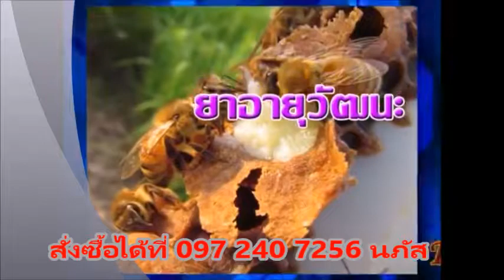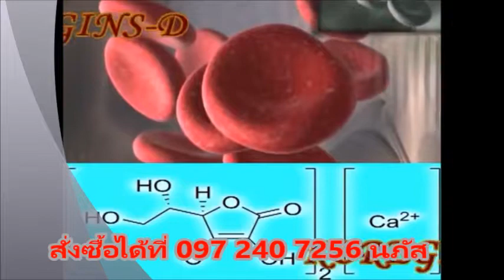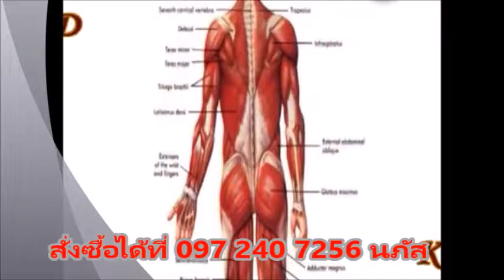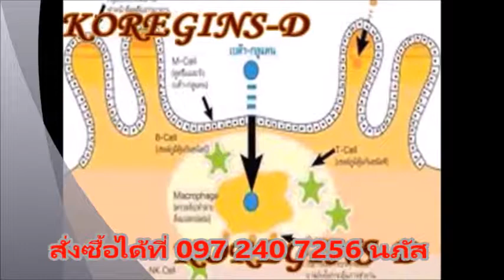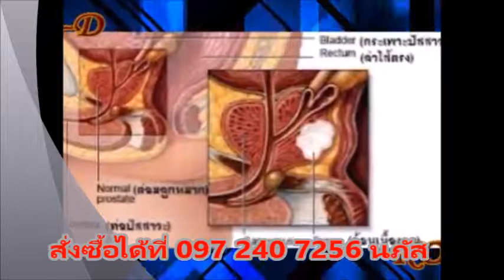KOREGINS D สร้างภูมิต้านทานปรับสมดุลย์ร่างกาย 097 240 7256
Koregins-D (โกเรจินส์-ดี) อาหารเสริมบำรุงสุขภาพพร้อมผิวสวยในหนึ่งเดียว นวัตกรรมเพื่อการดูแลสุขภาพ ด้วยสารสกัดอันทรงประสิทธิภาพ 9 พลังมหัศจรรย์(แบบเก่าจะเป็น 7 พลังมหัศจรรย์ โดย 2 พลังมหัศจรรย์ใหม่ที่เพิ่มมาคือ สารสกัดจากถั่งเช่าและเบต้ากลูแคนจากยีสต์ 85%) จากสารสกัดธรรมชาติเพื่อให้คุณสุขภาพดี หน้าสวย ห่างไกลโรคร้าย เสริมสร้างภูมิคุ้มกัน ต้านอนุมูลอิสระ หน้าใสไร้สิว ผิวขาวสวยสว่างใสดูดีตามธรรมชาติ ลดฝ้า กระ จุดด่างดำ ลดริ้วรอย ลดรอยย่น ชะลอความแก่ เห็นผลภายใน 30 วัน รวดเร็ว แน่นอน และไม่มีผลข้างคียง คุณจะเห็นความเปลี่ยนแปลง ทุกปัญหาจะหมดไปด้วย Koregins-D (โกเรจินส์-ดี) ผลิตภัณฑ์อาหารเสริมที่ได้รับความนิยมสูงสุดในประเทศ เพื่อคุณทุกคน โดยเฉพาะท่านที่มีปัญหาเกี่ยวกับสุขภาพและผิวพรรณ
1. ลดการสร้างเม็ดสี ช่วยเรื่องฝ้า กระ
2. เสริมสร้างการทำงานของกลูต้าไธโอนและคอลลาเจน
3. ช่วยผิวกระจ่างใส
4. ขับล้างสารพิษออกจากร่างกาย
5. ต่อต้านอนุมูลอิสระ เพิ่มเม้ดเลือดขาว
6. ป้องกันโรคหัวใจ ความดัน ช่วยขยายหลอดเลือด
7. ลดคอเรสเตอรอล และไตรกลีเซอร์ไรด์
8. ช่วยเพิ่มการเผาผลาญน้ำตาลในเลือด
9. ช่วยให้หลับสบาย ลดอาการ ปวดศีรษะ ไมเกรน
10. ป้องกันภูมิแพ้ โรคเสื่อมต่างๆ บำรุงไต
โกเรจินส์ คุณประโยชน์เพื่อสุขภาพที่ดีตลอดไป ด้วยสมุนไพร 9 ชนิด
ด้วยสารสกัดจากธรรมชาติมากมายที่ผ่านกรรมวิธีสกัดเอาสารอาหารที่มีประโยชน์ต่อร่างกายนานาชนิด ไม่ว่าจะเป็น สารสกัดมาตรฐานจากโสม , นมผึ้ง , สารสกัดจากเห็ดหลินจือ , สารสกัดเมล็ดองุ่น , สารสกัดจากเปลือกสนฝรั่งเศส , สารอาหารชนิดอื่นๆ แอล-ซิสเตอีน เป็นกรดอะมิโนที่เป็นสารตั้งต้นในกรรมวิธีการสร้างกลูต้าไธโอนให้กับร่างกาย ที่จะคอยกระตุ้นการสร้างเอ็นไซม์ชนิดต่างๆ ในร่างกายแคลเซี่ยมรวมทั้งสารอาหารที่มีประโยชน์อีกนานาชนิด และจากผลการวิจัยในการค้นคว้าทางวิทยาศาสตร์ พบว่าสารอาหาร Adaptogen เป็นสารอาหารจากธรรมชาติมีคุณสมบัติที่สอดคล้องกับความต้องการของร่างกายมนุษย์มากที่สุด คือ ช่วยทำให้ส่วนต่างๆ ของร่างกายทำงานประสานสอดคล้องกัน ช่วยร่างกายสามาถปรับตัวเข้ากับสภาพแวดล้อมในลักษณะต่างๆได้ดีขึ้น สารอาหาร Adaptogen มีหลายชนิด แต่ที่นิยมใช้กันมากที่สุดและมีชื่อเสียง มีเพียง 2 ชนิด นั่นคือ สารสกัดจากมาตรฐานโสม และ นมผึ้ง ที่เป็นส่วนประกอบของ โกเรจินส์-ดี นั่นเอง
พลังแห่งธรรมชาติ คืนสมดุลแก่ร่างกายผสานภูมิปัญญาตะวันออกและตะวันตก เพื่อสุขภาพและผิวพรรณที่ดี
ขนาดบรรจุ        30 เม็ด
ราคาข้างกล่อง   1,664 บาท
วิธีรับประทาน     1 เม็ดต่อวัน ก่อนนอน